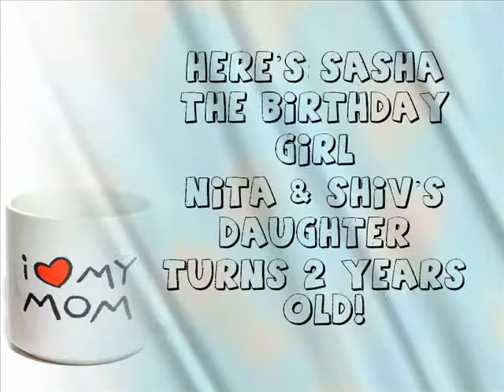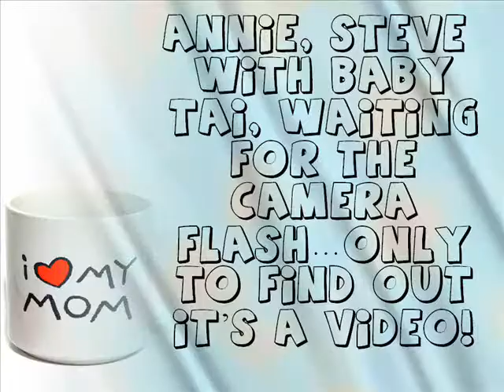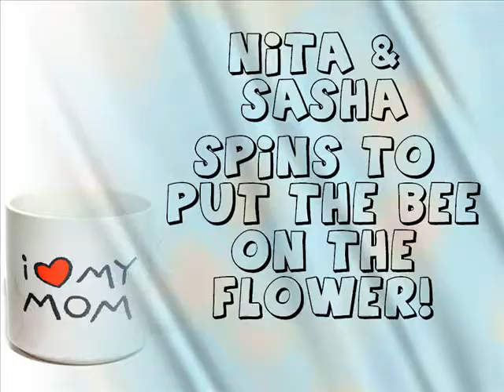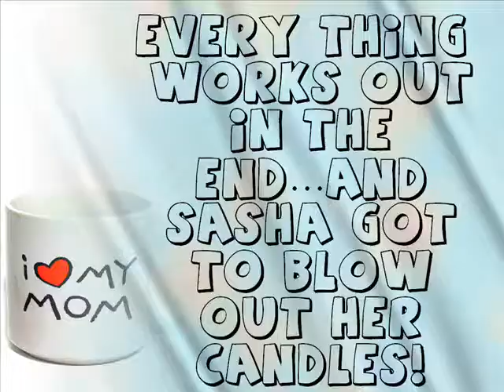Ella+Naya at Sasha BDAY 07Feb09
Ella & Naya attends Sasha's BDAY Party